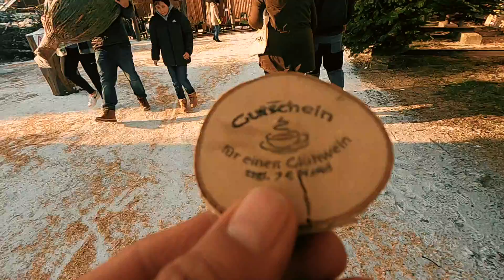The beauty of slow living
Slow lifestyle - Living in Europe - JAY STEPHAN

The USA is a society built on consumerism, and in my opinion it takes the soul out of wonderful celebrations like Christmas.  Growing up in the USA, I used to love Christmas until I was a teenager and was faced with the stress of consumerism and highly commercialization of this beautiful holiday.  It's true that our world is become more consumer driven, but living in Europe has given me that cozy feeling of Christmas once again.

Here's a German vlog.  A living in Germany vlog, of how we celebrated Christmas in Germany.  How simple pleasures

IG Business:  @JayStephan
IG Blog:  @JSRefined

MAIN CAMERA
Sony A7C

LENS
Tamron 28-75
Sony FE 4-5.6/28-60

AUDIO
Blue Yeti – Blackout
Tascam 10L Lav Mic
FLFiNE

TRIPOD
Alpha 2300

EDITING SOFTWARE
Final Cut Pro X
Red Giant Suite
Lightroom
Affinity Photo